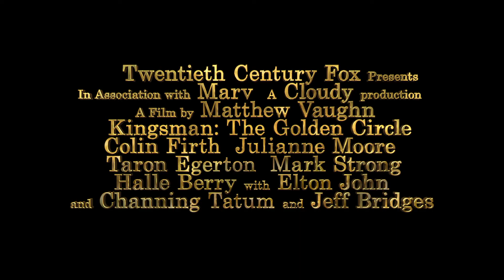KINGSMAN - THE GOLDEN CIRCLE - Trailer Deutsch - Kinoevent Rapperswil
KINGSMAN - THE SECRET SERVICE machte die Welt mit den Kingsman bekannt – einem unabhängigen, internationalen Geheimdienst, der auf höchstem Level von Diskretion operiert und dessen ultimatives Ziel ist, die Welt sicher zu halten. In KINGSMAN – THE GOLDEN CIRCLE müssen sich unsere Helden einer neuen Herausforderung stellen.

Länge: 120 Min.
Genre: Action, Abenteuer, Komödie
Mit: Taron Egerton, Channing Tatum, Halle Berry
Sprache: Deutsch
Ab: tba

und direkt in unseren Kinos erhältlich.